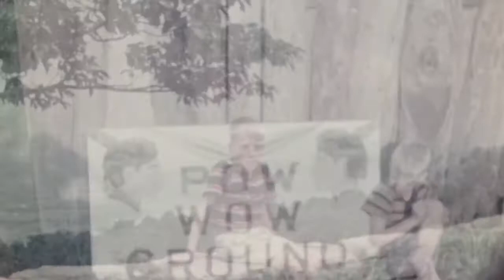Hemos venido a perder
Otra creación de pawboss. Nostalgia infinita. Declaración de intenciones. Si estamos preparados para perder, podemos lograr cualquier cosa.